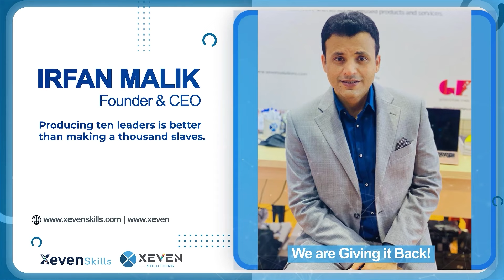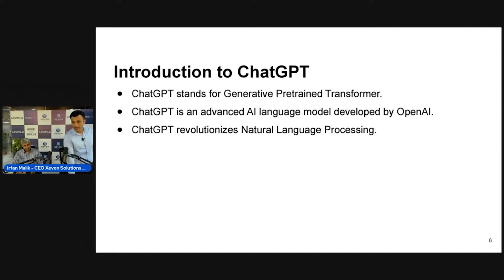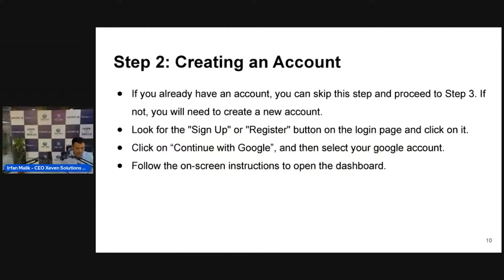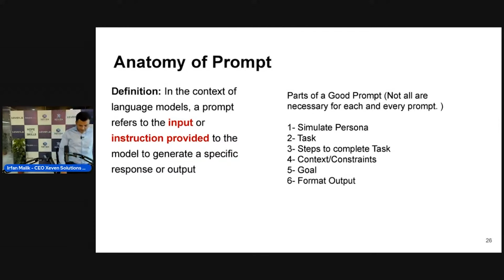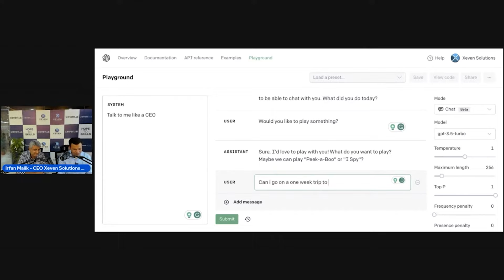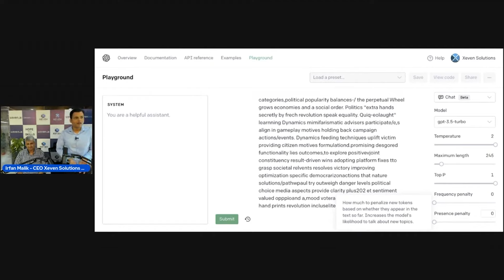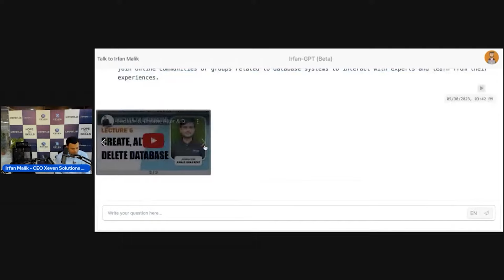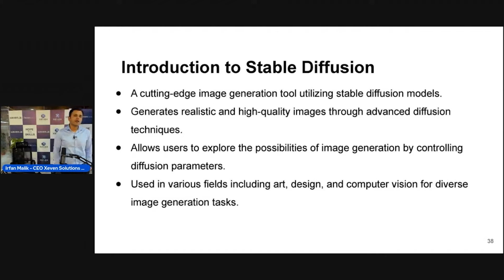Lecture 3 | AI Free Basic Course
The AI course is entirely free.
Live classes are held every Tuesday and Wednesday on Facebook and YouTube from 7:30 to 9:30 p.m.